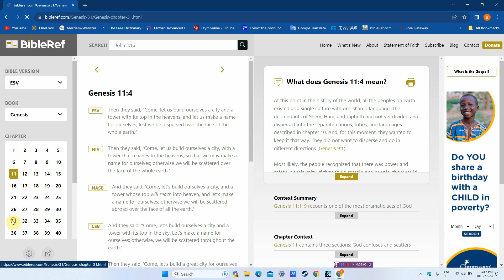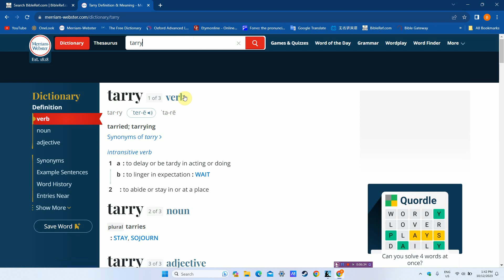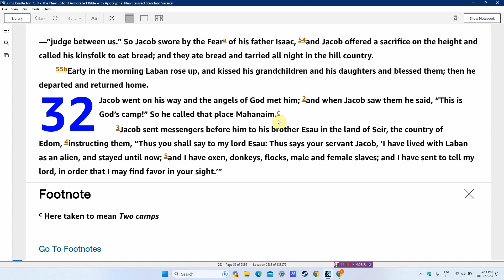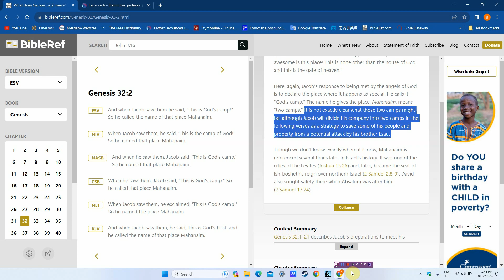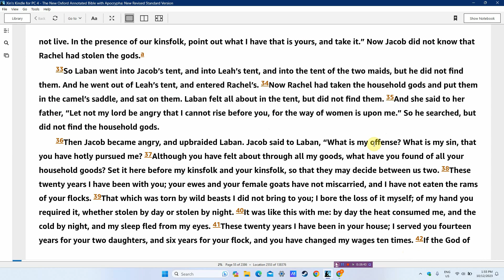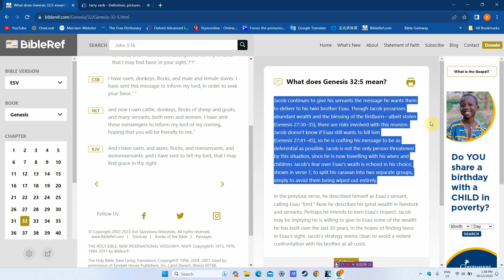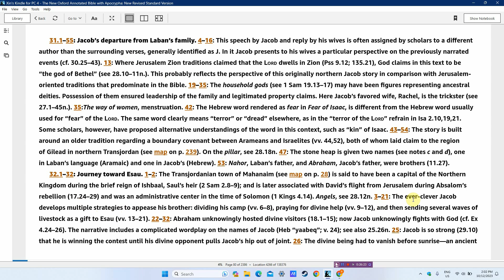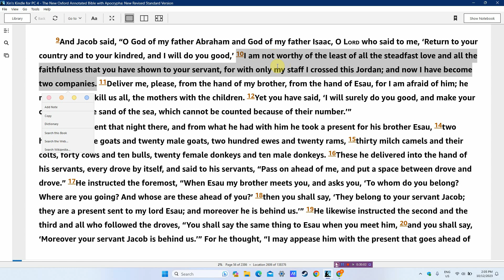Bible （圣经）75